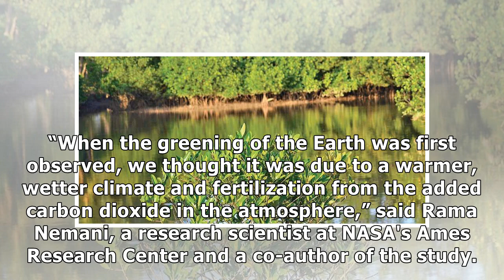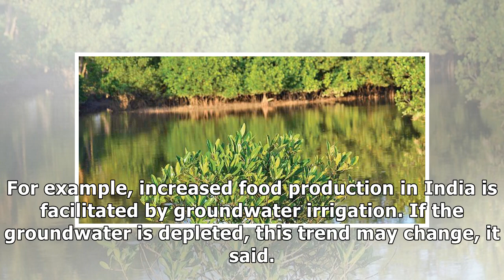India, China leading global greening effort: NASA study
WASHINGTON: India and China are leading the global greening effort, which is quite contrary to the g...